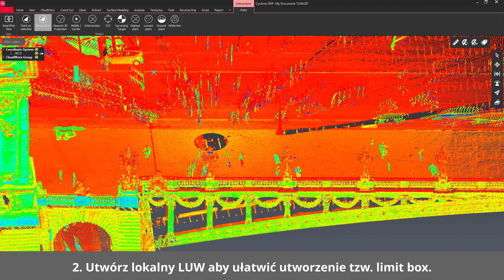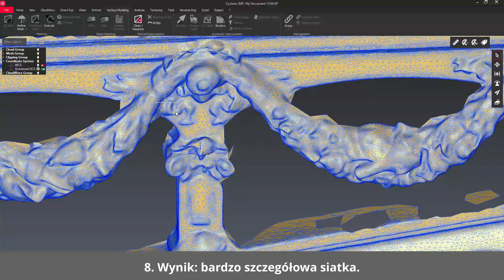Cyclone 3DR - 3D Meshing - przebieg pracy dla chmury punktów z dużą ilością kształtów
3D Meshing
Prezentujemy Wam zalecany przebieg pracy dla chmury punktów z dużą ilością kształtów.

Sprawdź jak w 8 krokach stworzyć szczegółową siatkę.
1. Otwórz dane z pliku LGS, JetStream  lub zaimportuj.
2. Utwórz lokalny LUW aby ułatwić utworzenie tzw. limit box.
3. Odizoluj część aby utworzyć siatkę.
4. W przypadku LGS i JetStream - przekształć odizolowaną chmurę.
5. Wygeneruj zgrubną siatkę.
6. Dostosuj parametry do oczekiwanych wyników.
7. Ulepsz siatkę.
8. Wynik: bardzo szczegółowa siatka.
Gotowe!